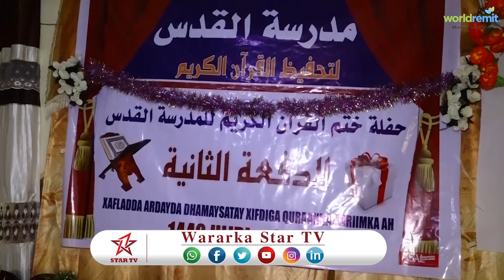DAAWO MUNAASIBAD LOO QABTAY ARDAYDA DUGSIGA QUDUS EE MAGAALADA CERIGAABO